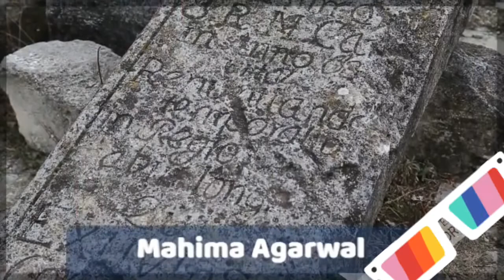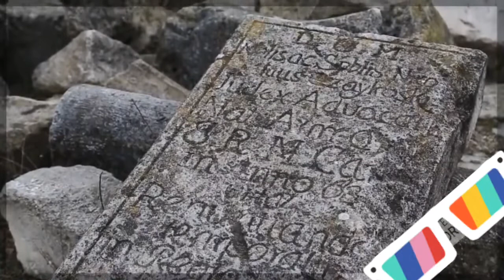राजस्थान की रजत